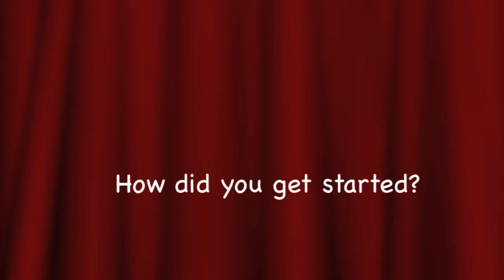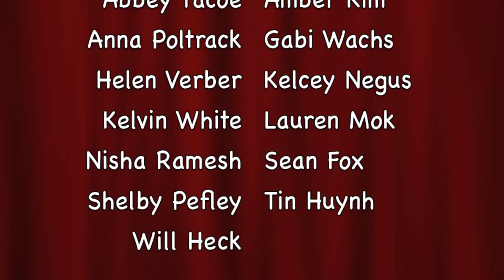Music Documentary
A documentary on the Los Altos High School Instrumental Music Department.

Written, filmed, produced, directed, and edited by Amanda Klein and Jackie Pham.

"Nocturne No. 2 in E flat" -Chopin
"Rhapsody in Blue" -Gershwin
"First Snowfall" -Apple